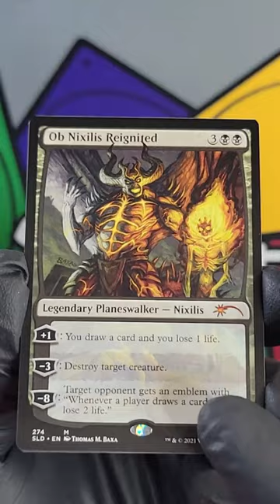Secret Lair Drop | Artist Series: Thomas M Baxa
Unboxing, sleeving, and storing in a 9-pocket side loading binder.

Thomas M. Baxa